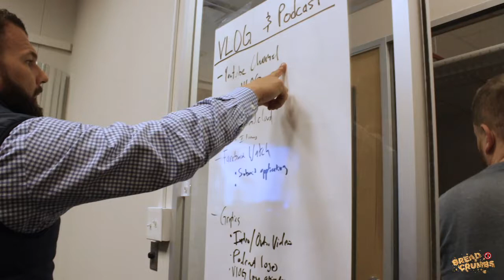Utilizing Podcasts | 🍞...Breadcrumbs with Tyler Harris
In this episode, TJ talks about how he learned to use podcasts to talk to high level entrepreneurs that otherwise wouldn't be available.